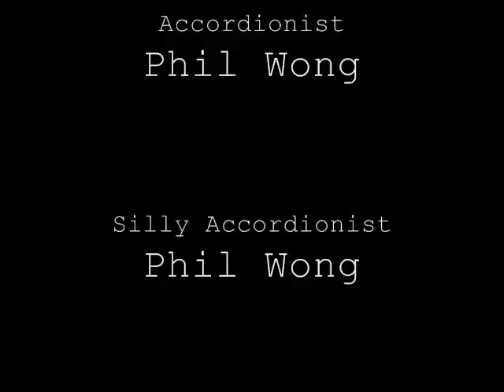Man vs. Accordion (Episode 1)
The first part of my Oberlin College Winter Term Vlog. Please forgive the stupid stupid watermark.